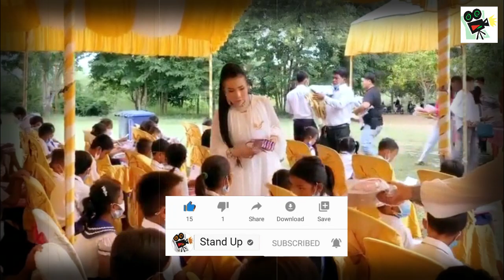រំភើបជំនួស អ្នក​ស្រី ទ្រី ដាណា ចែកកាតាប កាបូបសម្ភារៈសិក្សាគ្រប់មុខដល់ក្មេងៗ ៣៣៥នាក់, Khmer, Stand Up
អ្នក​ស្រី ទ្រី ដាណា ចែកកាតាប កាបូប សម្ភារៈសិក្សាគ្រប់មុខដល់ក្មេងៗ ៣៣៥នាក់ នៅសាលាបឋមសិក្សាដំណាក់ស្មាច់ នៅស្រុកឧដ្តុង ខេត្តកំពង់ស្ពឺ។ , Khmer News Today, Stand Up

1. Khmer News in Cambodia
2. SuperModel or SuperStar News in Cambodia and Thailand
3. Wierd News in the World by Khmer Language
4. Health News